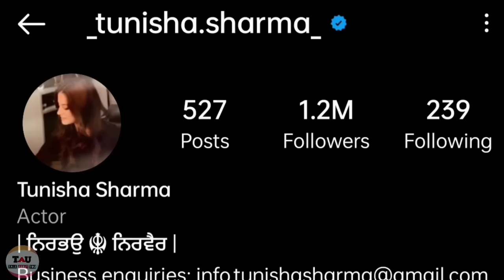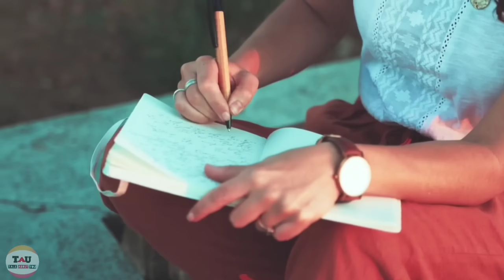Tunisha Sharma ने ऐसा क्यों किया? क्या था असली सच 🤫 || Tunisha sharma Boyfriend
Hello Family 😍
in this video , we will talk about India tv actress tunisha sharma lifestory, struggle story, success story as well as love story.

My Instagram id 👇
I'm on Instagram as @vanul13.26

CREDIT:)

NOTE :- 'If Any Copyright Owner Find Their Content in My Video So, Please Kindly Contact Me ( through DM which is given in my channel about section ) Before Giving Strike Or Do Something Either I Will Remove My Video Or Will Give You Credit.'